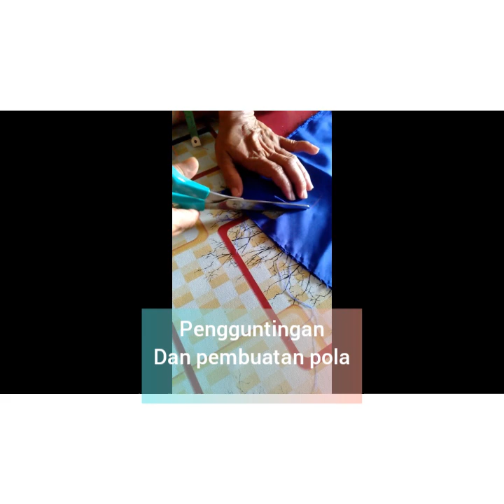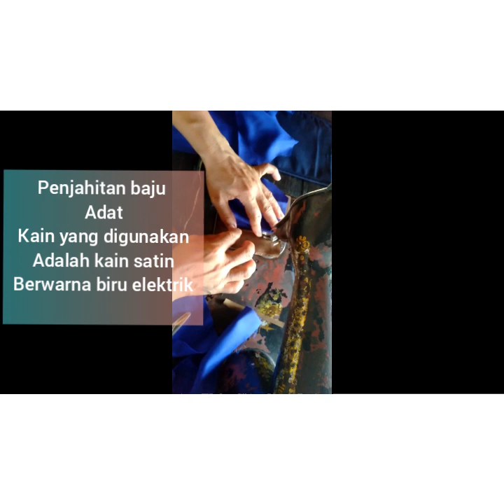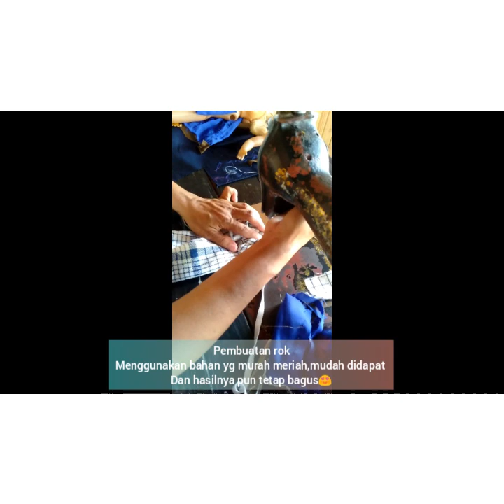Final Test Busana membuat busana adat dengan model boneka barbie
Baju adat Sulawesi Tenggara.
Nama: Putri
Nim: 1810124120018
Angkatan: 2018

Bahan-bahan membuat baju
1.Kain satin berwarna biru elektrik
2.Renda
3.Manik-manik
4.Bros
5.Kain untuk pembuatan rok
 Bahan-bahan membuat aksesoris kepala
1.Plastik putih dan kuning
2.Jarum & benang